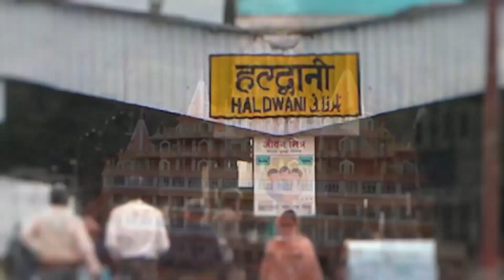उत्तराखंड की आज की मुख्य खबरें 03/02/2022 || JJN News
JJN News Nainital,
JJN News,